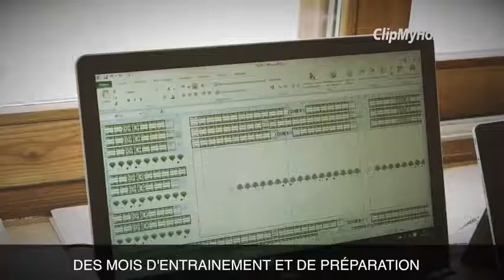TRAILER BIP 2017 - Are you ready for the CSIOP in Fontainebleau ?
The Bonneau International Pony showjumping is taking place on the third week-end of April since 2001 !